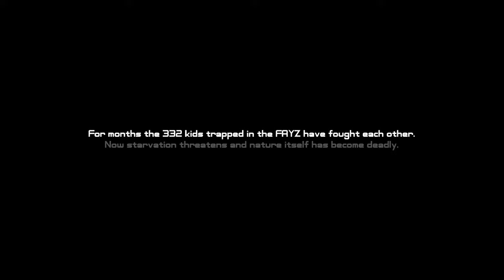GONE by Michael Grant — The TV Series — Teaser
A teaser scene from book two of MichaelGrant's New York Times bestselling GONE series, for a potential TV adaptation.

One day, without warning or explanation, every person over the age of 16 disappears from the town of Perdido Beach, California. No parents, no teachers, no cops, no doctors. No explanation. 332 kids remain, from age 16 down to babies in their cribs. They are trapped in a world without authority, a chaotic, deadly world where some kids are developing superpowers and some of those with superpowers are very dangerous.

Be a part of bringing GONE: The TV Series to life — follow our Twitter and Instagram accounts!

We originally shot this in November 2019 and finished post-production in the middle of the pandemic. Now, it's ready to share with the world.

We would like to thank everyone who helped make this teaser happen.

Firstly, thank you to all the GONE fans in the FAYZ for spurring us on to try and make this TV series a reality!

Thank you to our incredible director Destiny Ekaragha for everything from working on the script to bringing this teaser to life!

Thank you to the VFX team digital artists and Michael Elson for bringing the Zekes to life.

Thank you to the production service company Retrofit Films and Tanner Kling for bringing together a wonderful crew and helping us to shoot on location in California for 2 days.

And thank you to the rest of our crew:

1st AC - Jordan Scott
2nd AC - Angelo Gentille III
Key Grip - Jonathan Schrader
Grip - Hitoshi Tomonori
Grip - Wilmer Diaz
Moho Driver - Sam Cosio
Truck PA - Dimetrius Baccellia
Set Medic - Jorge Alarcon

Cameras - Prototype Collective
Location - Rio Farms, California
Catering - Mia's Cuisine

GONE by Michael Grant is a supernatural dystopian sci-fi young adult series made up of six books: GONE, HUNGER, LIES, PLAGUE, FEAR, and LIGHT.